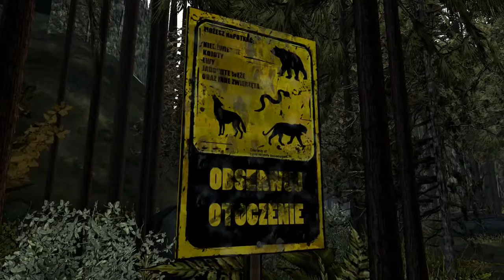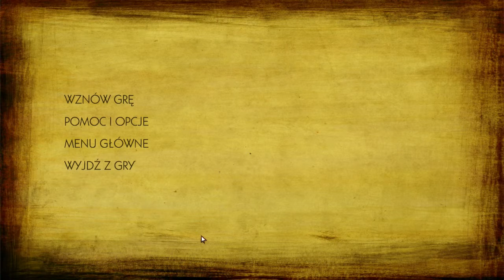The Walking Dead S2 #2 Nieproszony gość